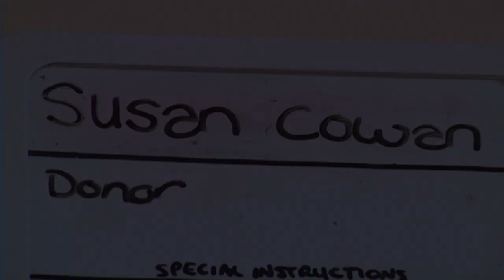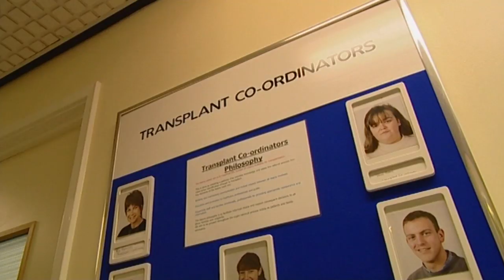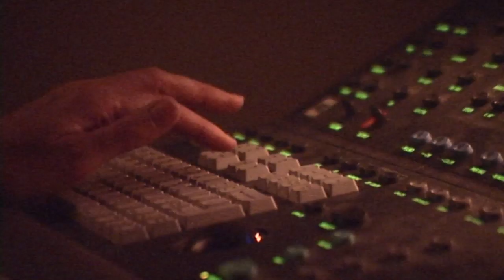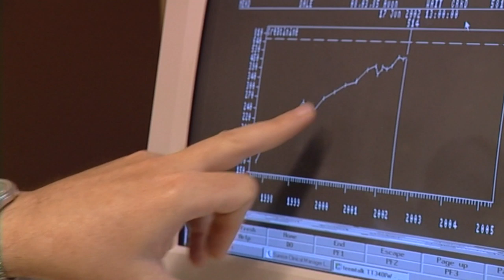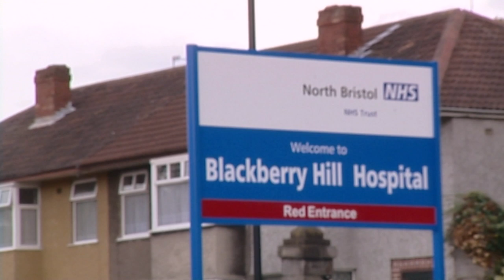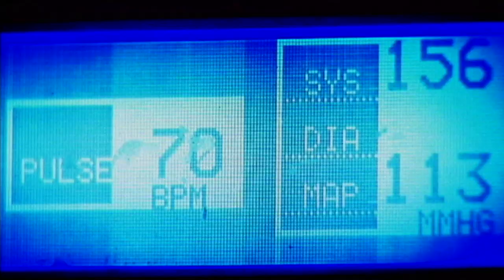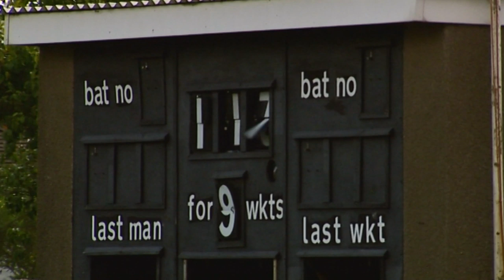Will She Manage To Save Her Son's Life? | Nurses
This week on Nurses: Coping with 4 bundles of joy, should that be trouble, relaxing the Thai way, and mother love knows no bounds.

Content licensed from Sky Vision to Little Dot Studios.